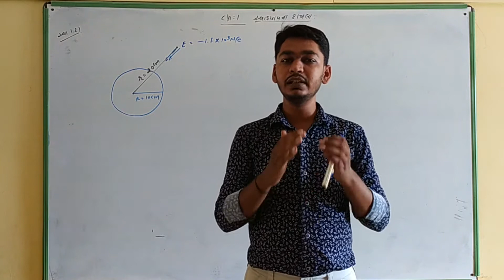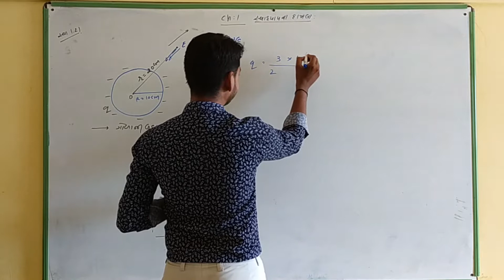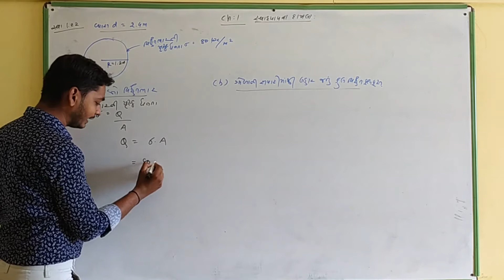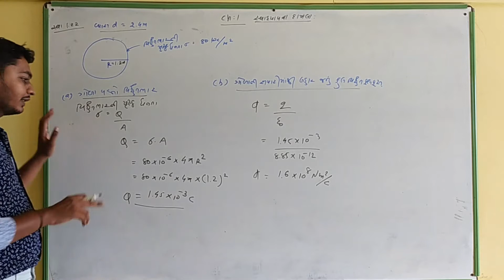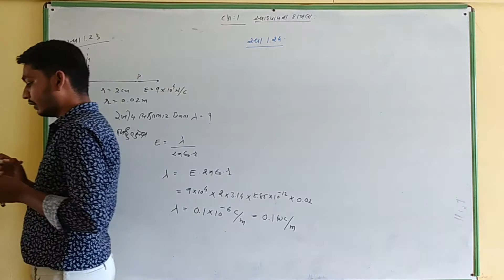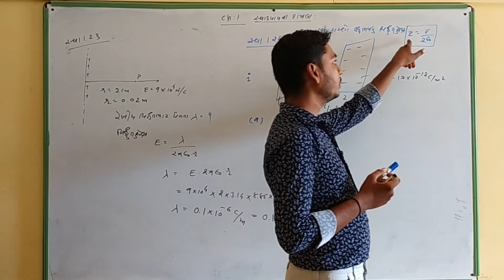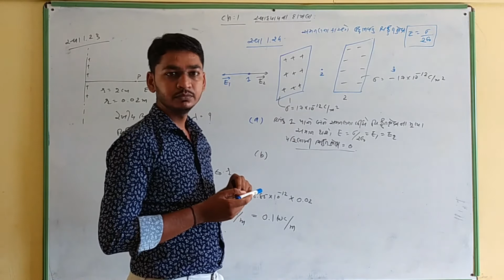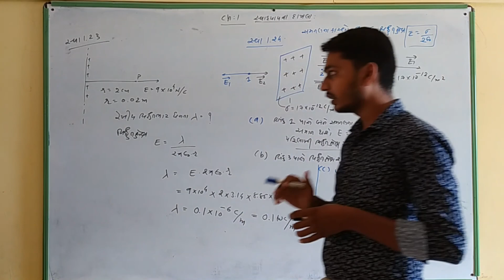PHY 1 SWA 1 2